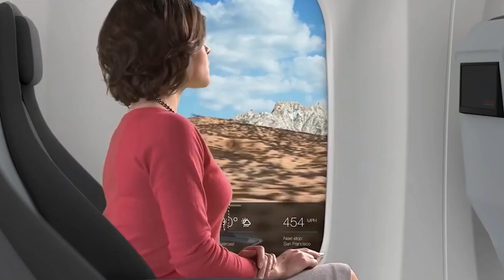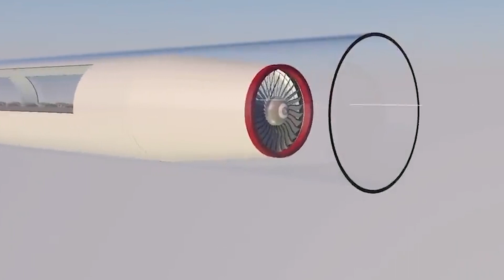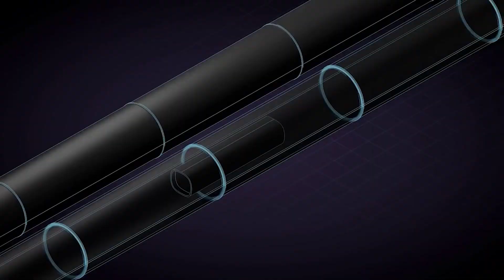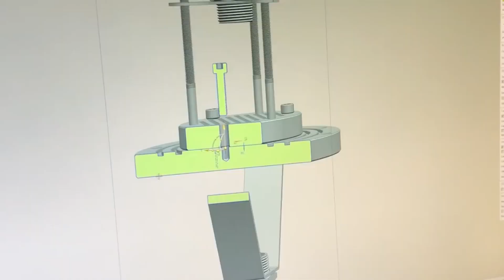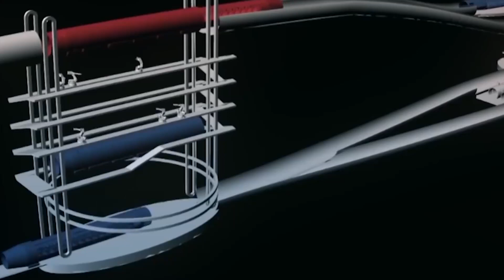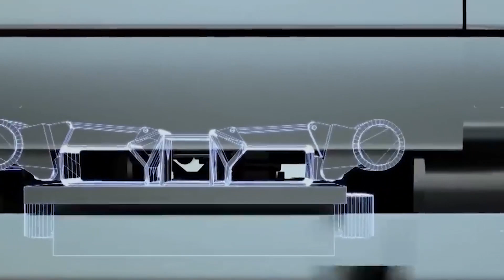Hyperloop: Changing The Transport World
Hyperloop is changing the transport world. It is said to be faster than trains, safer than cars, and less damaging to the environment than aircraft, hyperloop technology is quickly gaining momentum. Hyperloop is said to change how we move around the world. Would you like to know what this hyperloop is? Keep watching this video to find out more about hyperloop transport and how they can change transportation systems.